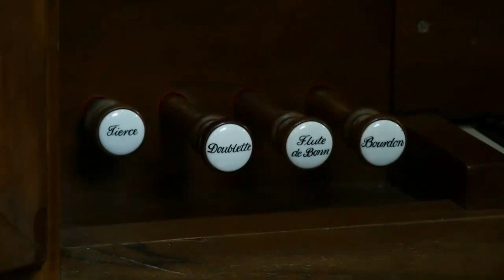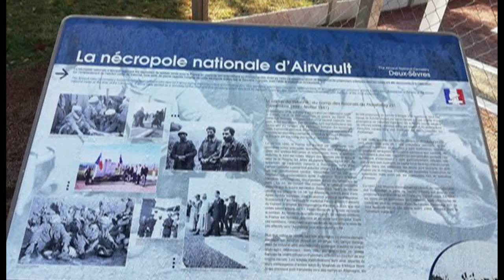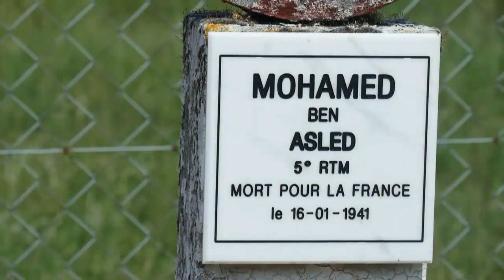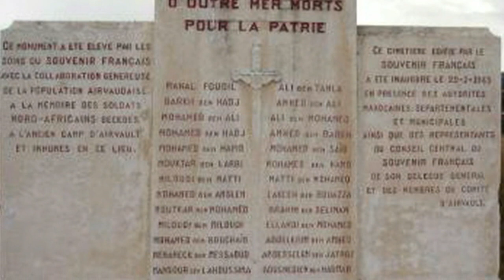AIRVAULT cité de caractère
Cette cité de caractère, riche en patrimoine, se situe aux portes du Poitou et est nichée au cœur de la vallée du Thouet, elle s'est construite autour de l'abbaye des Augustins fondée à la fin du Xe siècle par Aldéarde d'Aulnay.
De l'abbaye, subsiste encore aujourd'hui l'église, édifice majeur dans l'histoire de l'art roman, avec son narthex unique en Poitou et sa salle du chapitre. Une partie des bâtiments conventuels existe toujours et accueille le musée Jacques Guidez. Dans l’ancien logis abbatial, une vaste collection d’objets ethnographiques est présentée au public….
- Ce film de 16 mn 54 a été revu et modifié par le Club Informatique de Tessonnière (Serge Prioux).